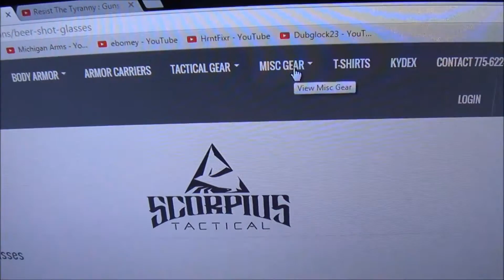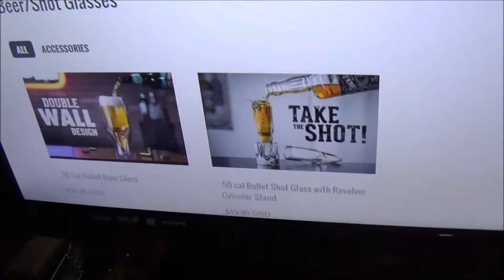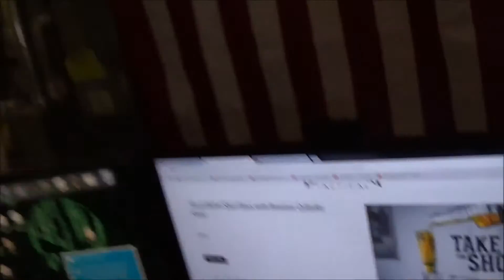Resist The Tyranny VR